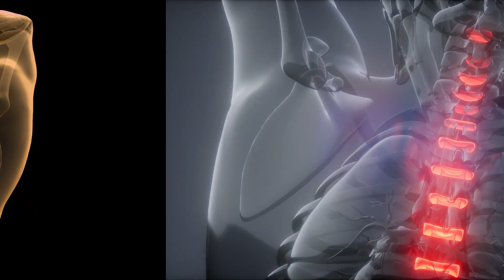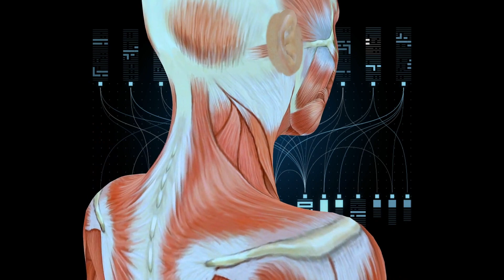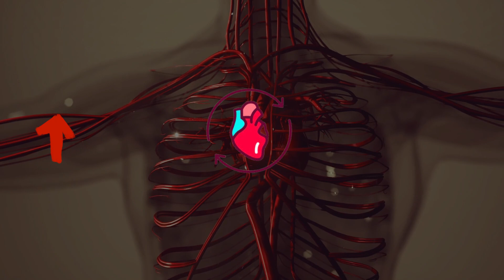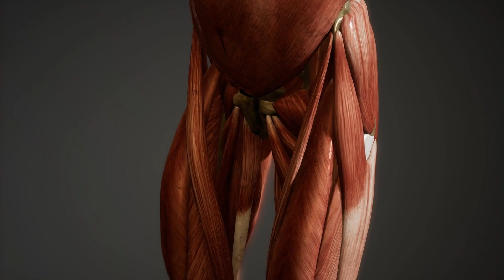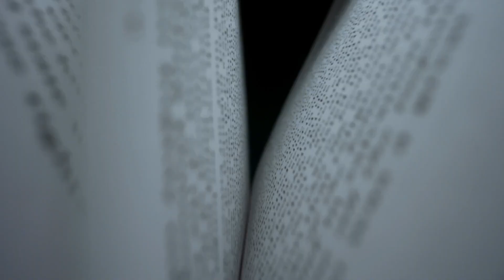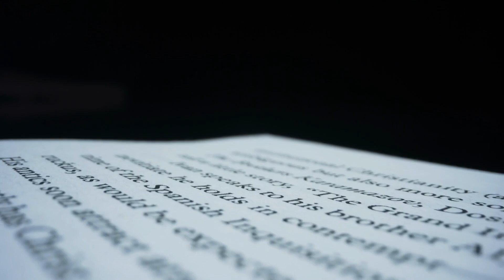What Happens To Your Body When You Do 50 Push Ups Everyday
Have you ever wondered what would happen to your body if you incorporated 50 push-ups into your daily routine? In this video, we delve into the incredible benefits and transformations that occur when you commit to doing 50 push-ups every day. From increased upper body strength and muscle definition to improved cardiovascular health, the impacts are truly astounding. Join us as we explore the science behind this simple yet powerful exercise and unlock the secrets to a stronger, healthier you. Don't miss out on this opportunity to take your fitness journey to the next level!